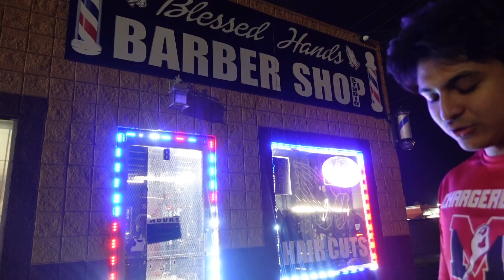Best Barber in Brownsville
Go check out Nick and the Blessed Hands Barbershop

Peace and Love, I hope you enjoyed!